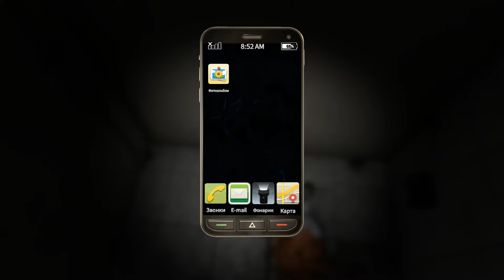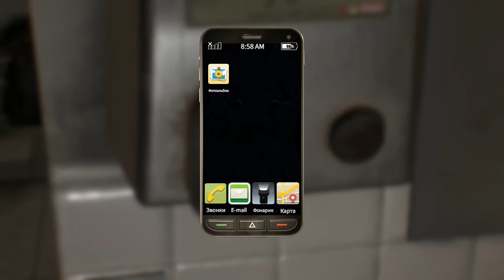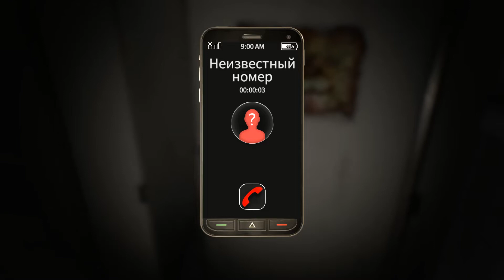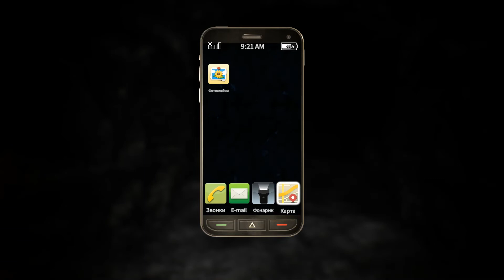Your Toy - Прохождение на русском #2 - Walkthrough - Хоррор игра 2020 - Твои игрушки игра - Gameplay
об игре

Ты помнишь все игрушки из своего детства? Ты помнишь, что с ними случилось? Где они сейчас? Хотя когда-то лучшие друзья, теперь они стали твоим худшим кошмаром!

Your Toy - это трехмерная игра о побеге из комнаты ужасов от первого лица, которая включает в себя продвинутую неповторяющуюся систему головоломок со сложными загадками, душераздирающими побегами и таинственным повествованием, которое погружается в ваше самое мрачное подсознание. Игроки будут испытывать полностью погруженную трехмерную среду, где реалистичный стиль искусства обеспечивает жуткую и привлекательную атмосферу. Готовы ли вы войти в свои кошмары?

Проснувшись в темноте, вы оказались в ловушке в давно забытом месте.

Загадочные сообщения, одно за другим, заманивают вас глубже в пропасть интригующего неизвестного и создают ощущение, что кто-то наблюдает за вами с другой стороны этого сюрреалистического измерения.

Оказавшись между вашей собственной памятью и ложным сном, забытая жертва возвращается, но теперь игровое время перевернуто. Кто сейчас игрушка?

ЧИТАТЬ ДАЛЕЕ
СИСТЕМНЫЕ ТРЕБОВАНИЯ
МИНИМАЛЬНЫЕ:
ОС: WINDOWS 7, 8, 8.1, 10
Процессор: 3.0 GHz processor
Оперативная память: 4 GB ОЗУ
Место на диске: 1 GB
РЕКОМЕНДОВАННЫЕ:

Do you remember all the toys from your childhood? Do you remember what happened to them? Where are they now? Though once best friends, they have now become your worst nightmare!

Your Toy is a 3D first person horror room escape game that features an advanced non-repeat puzzle system with challenging riddles, heart-pounding escape sequences and a mysterious narrative that dives deep into your darkest subconsciousness. Players will experience a fully immersive 3D environment, where the realistic art style provides an eerie and engaging atmosphere. Are you ready to enter your nightmares?

Waking up in darkness, you find yourself trapped in a place long forgotten.

Cryptic messages, one after another, lure you deeper into the abyss of an intriguing unknown, and a feeling that someone is watching you from the other side of this surreal dimension.

Caught between your own memory and a false dream, a forgotten victim returns, but now play-time is reversed. Who is the toy now?